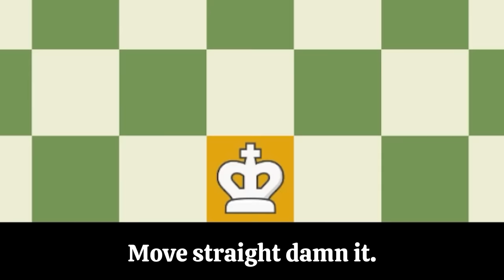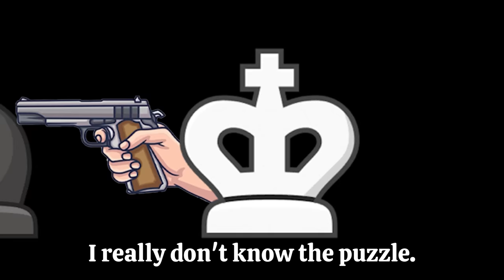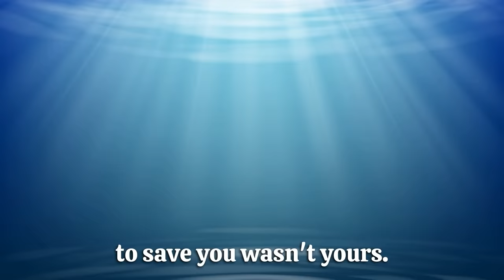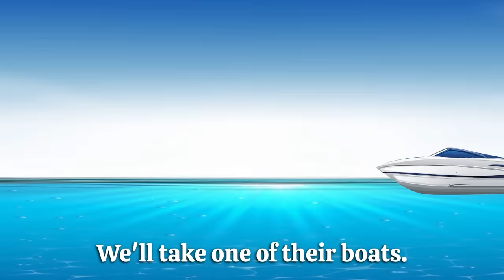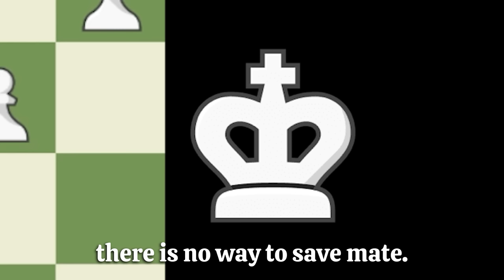MISSION IMPOSSIBLE IN THE CHESS WORLD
Mission Impossible In The Chess World | Chess Memes #27